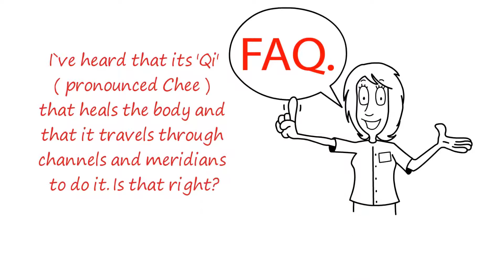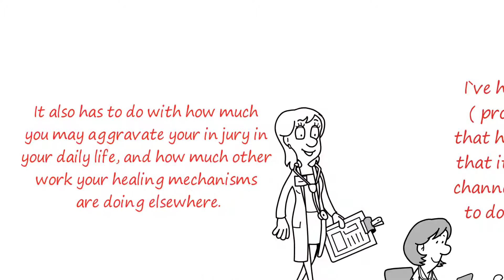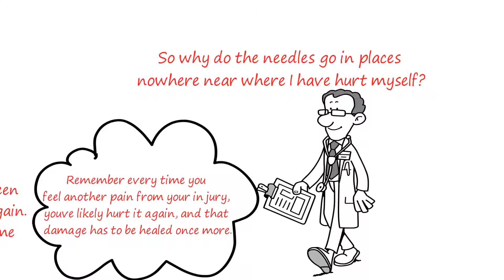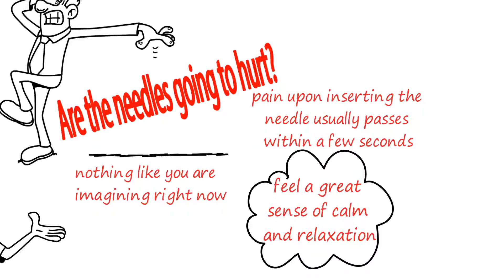Acupuncture and Qi Use in Alternative Medicine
In this video, you're going to learn about acupuncture and Qi use in alternative medicine.

‘Which Hip Stretches Will Fix Your Back Pain - 2 Hip Stretches for Pain You Must Know’ -

Acupuncture FAQ What to expect during & after
Creator: Scott Martin